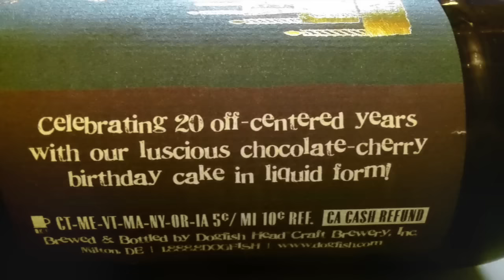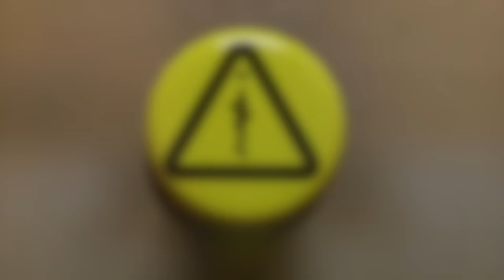DogFish Head Higher Math (17.0% ABV) DJs BrewTube Beer Review #882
Aloha BrewTube:

In this episode of DJs BrewTube I am joined by my Stunt Drinker Johnny and we were are going to review another high ABV brew.  This time its DogFish Head Higher Math a massive 17% ABV brew that was created in honor of the DFH 20th Anniversary.   DogFish Head Higher Math is a take on an American Strong Ale that is meant to be a big flavor beer and pack big ABV.  DogFish Head describes Higher Math as follows:

"Way back in the early ’90s, a 20-something waiter in New York City named Sam got a taste for small American “microbrews.” A do-er, Sam stopped by a homebrew store and embarked on the first batch of his very own beer. On the way home, he spotted a bag of cherries at his local bodega and thought they’d make his beer a little more interesting.  He was right, and the day after he and his friends enjoyed that first batch, he started researching what it would take to open a brewery.  The rest, as they say, is history. Higher Math is a tribute to that auspicious first beer and celebrates 20 off-centered years of Dogfish Head. It’s a golden strong ale fermented with sour cherry juice and cocoa nibs and clocks in at 17% ABV.  Higher Math has forward notes of cherries, pineapple and stewed fruit, with late notes of cocoa. It has a lingering sweetness and a notable warmth from the alcohol."

Lets see if DogFish Head Higher Math lives up to the grandiose prose. Enjoy the review. Written review follows:

DogFish Head Higher MathWRITTEN REVIEW:

A: DogFish Head Higher Math pours a ruddy amber red and has a light moderate amount of visible carbonation. The quarter finger of eggshell white head quickly died down but left behind a resilient ring of bubbles in the glass.  No real glass lacing was observed but alcohol legs abound and coat the glass when swirled.

S: Cherry, chocolate, caramel, apples, faint cinnamon, honey and liquor-like booze along with some vinous notes are present in the nose.  After some thought the closest aroma is that comes closest to this beer is that of chocolate / flavored liquor.

T: The taste follows the nose quite well. Cherry, chocolate, caramel, apples, faint cinnamon, honey and liquor-like booze along with some vinous notes are present in the nose.  After some thought the closest aroma is that comes closest to this beer is that of chocolate / flavored liquor.  For such a high ABV the alcohol is very well hidden.

M: Medium- to full-body sticky on the palate and has a moderate amount of carbonation. Semi-dry but sweet alcoholic finish.

O: DogFish Head Higher Math is quite drinkable for something that is 17.0%. In fact, its the most drinkable fresh DogFish Head green cap beer I have had to date.  There is some alcohol in the finish, but it is well hidden and actually complements the taste. The mouthfeel isn't that heavy, sticky, or syrupy.  I can't wait to see how this beer cellars.  I will drink this beer again and recommend it to drinkers with experienced palates and a tolerance for big burly brews.

Serving Type: Bottle (12 oz)

DogFish Head Higher Math REPORT CARD:

DJ =  (  A  )

Johnny = (  A )

BeerAdvocate =  85

RateBeer =  39  ( WTF!!! RateBeer)

Untapped = 3.77

NOTE / Music Credits: Winter Embrace, Silent Partner, YouTube Stock Sound / Music Samples included in YouTube Creator Studio.

CHEERS!

DJ